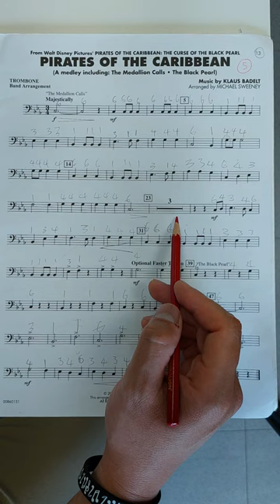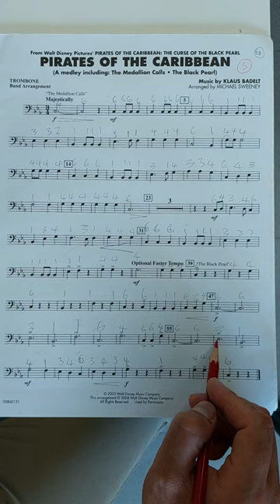Pirates Of The Caribbean - Trombone